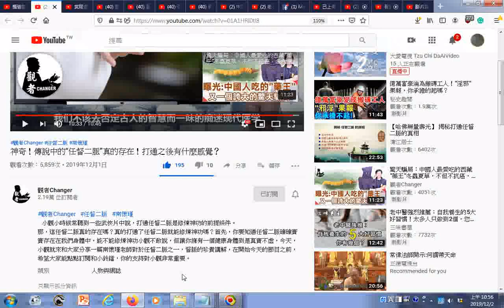瀏覽G 神奇！傳說中的“任督二脈”真的存在！打通之後有什麼感覺？snapshot138可參考靜坐修道與長生不老一書筆者附註術流動靜是四果旁門無法修成正果而超生了死所以要先得孔孟聖道三寶心法才有幫助